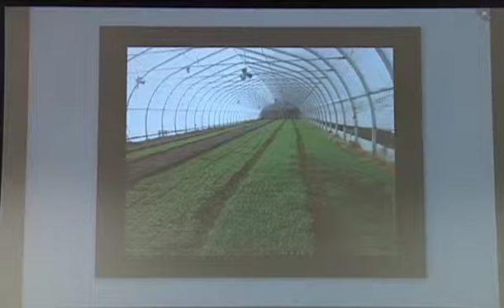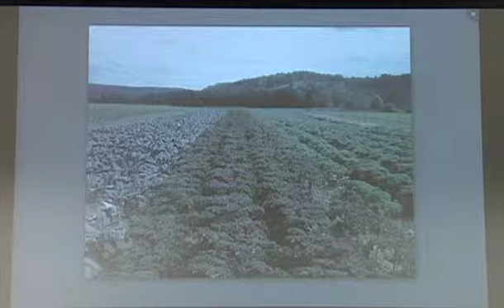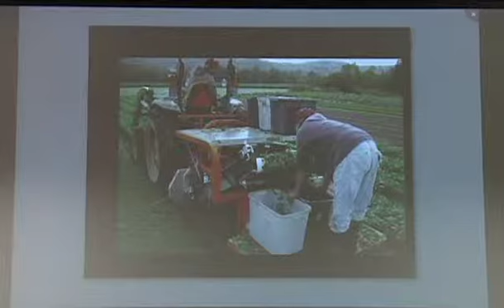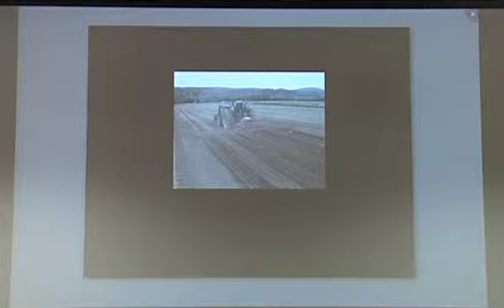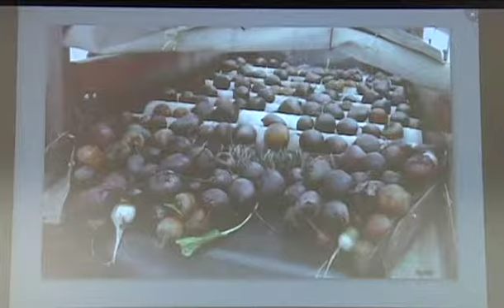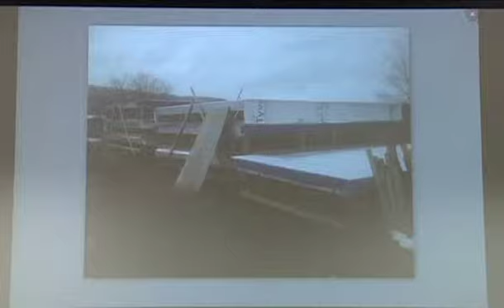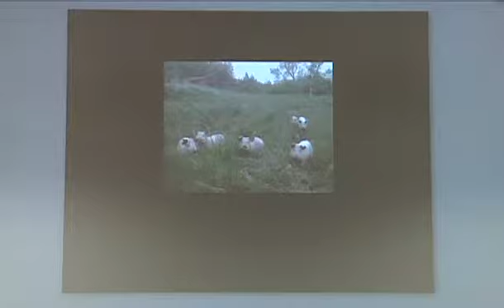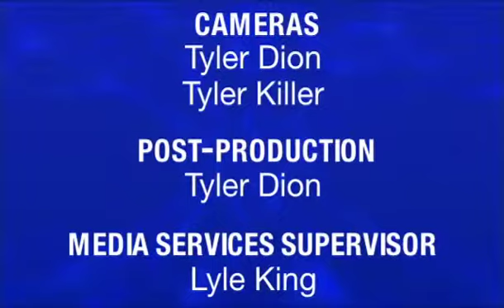Pete Johnson: Speaking from Experience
Pete Johnson translated a childhood love of gardening into a thriving four season organic meat and vegetable farm — in climate challenged Craftsbury, Vermont! Pete started with a pumpkin business as a child, built a solar powered greenhouse as a college project, and now produces and markets a wide range of agricultural products from his 190 acre farm in the Northeast Kingdom. A great story of an innovative agricultural entrepreneur.